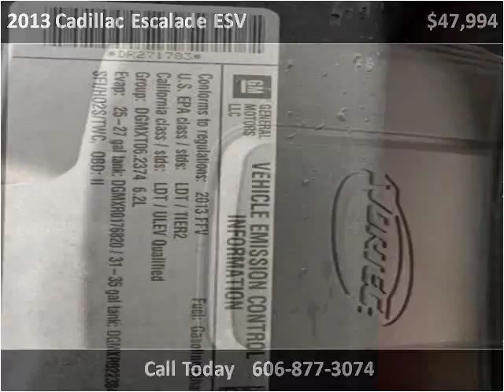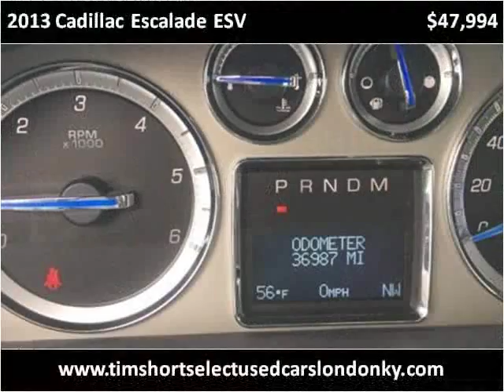2013 Cadillac Escalade ESV Used Cars London KY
This 2013 Cadillac Escalade ESV is available from Tim Short Select Used Cars London KY.